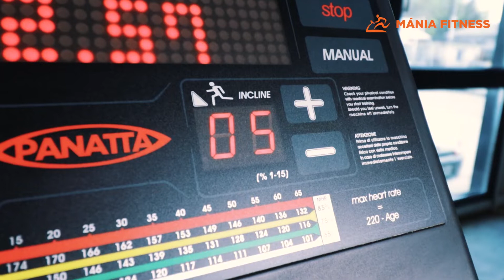Impulse Runner Fenix Led Treadmill - Futópad 1FX003